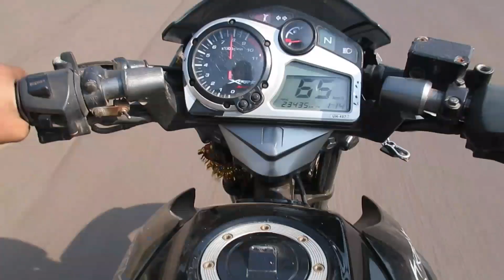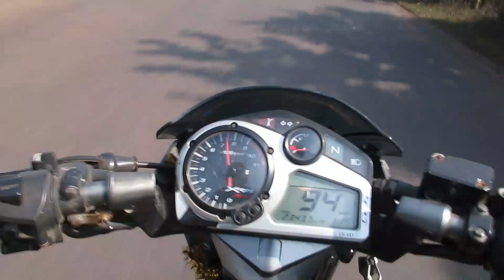hero xtreme vs pot holes in rode wine xtreme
hero xtreme vs raste ka gadhaa